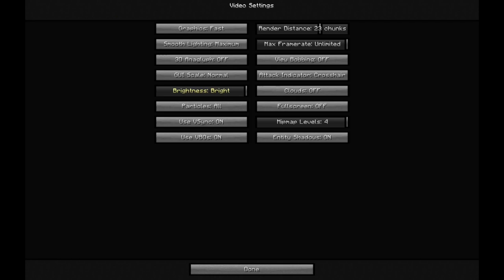MInecraft Prison: We Got A Promotion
Check out

Niltsiar489

If you guys play Xbox or PlayStation and don't wanna buy a scuff

Use this code (Zepz) in cinch gaming

They sell controllers skins and they are cheaper but better than scuff